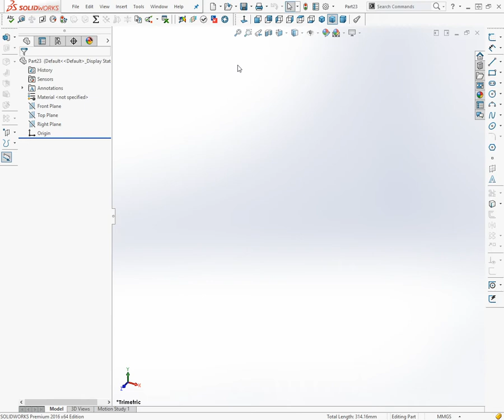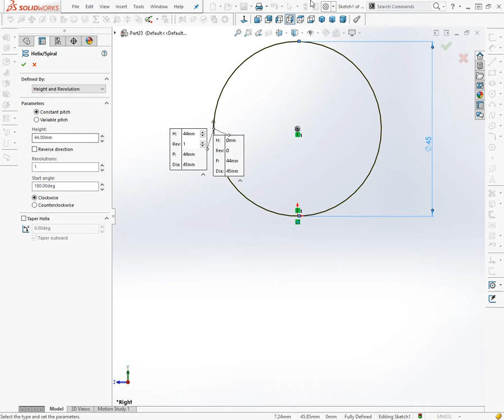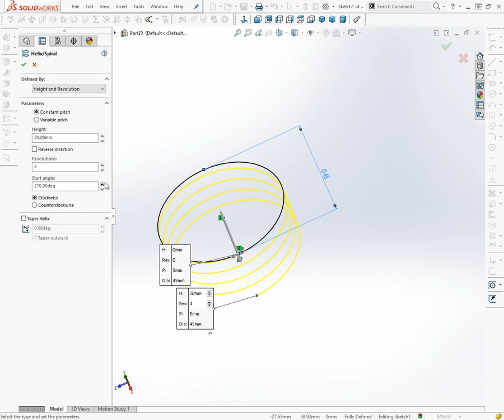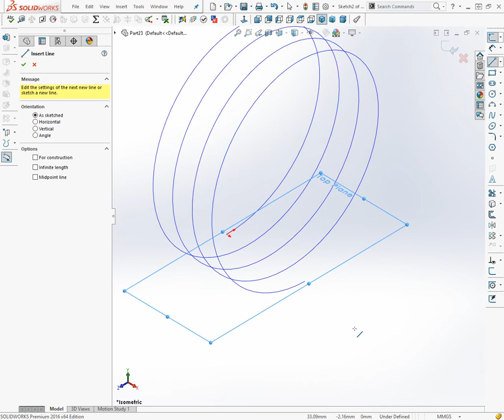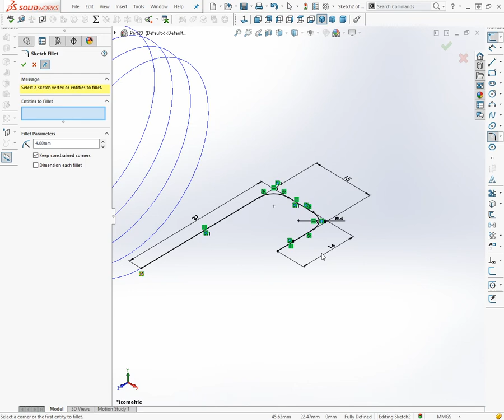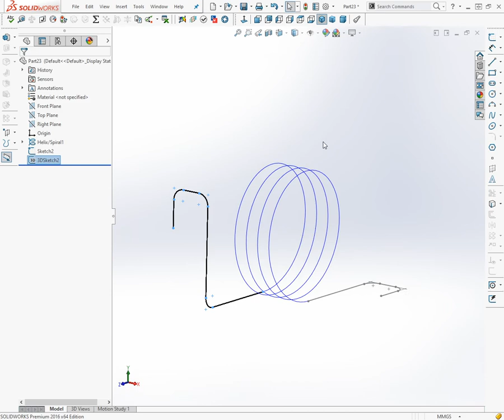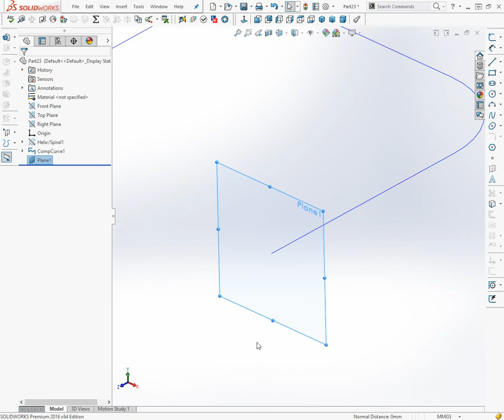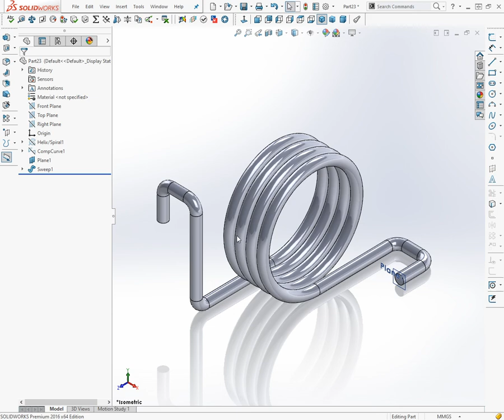2a Kilincsmű - 8 Rugó